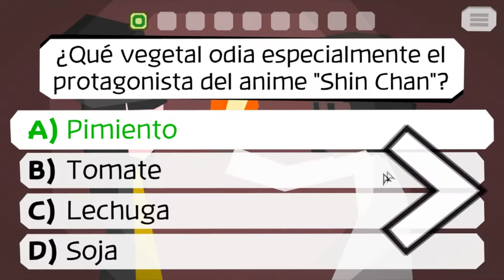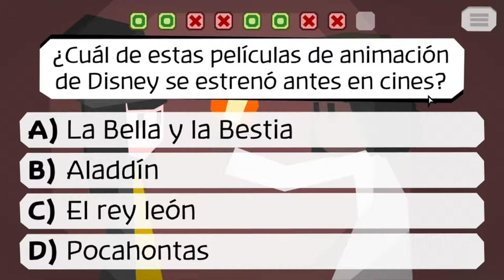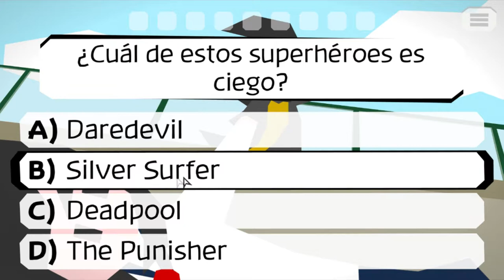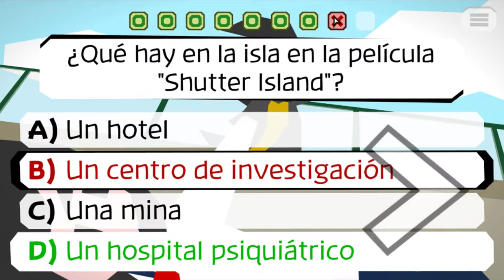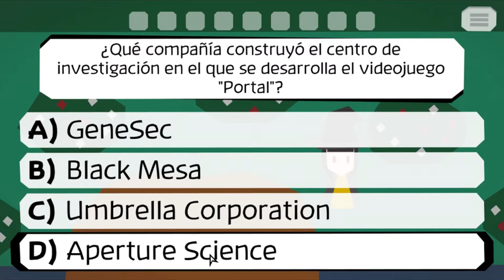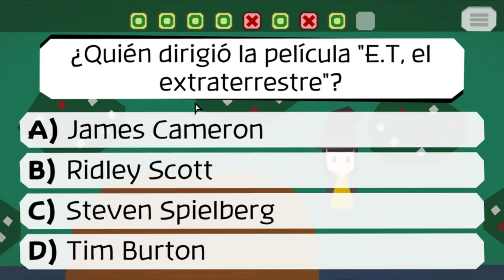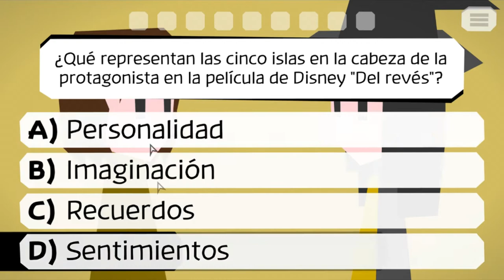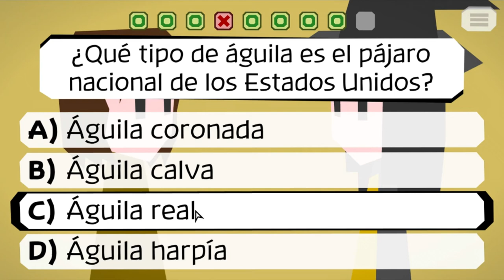No dejare que caiga - Majotori part 4